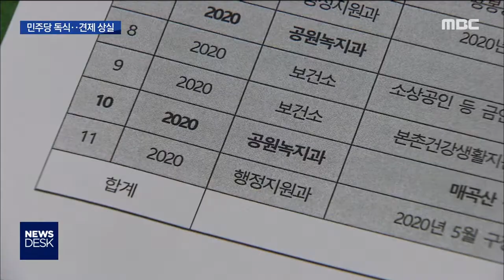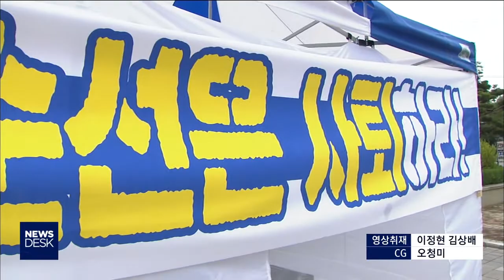구청, 의원 눈치 보느라 '비위 묵인' (뉴스데스크 2020.6.25)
(앵커)
구의원들이 이렇게
비위를 저지르는 동안
구청은 뭘 하고 있었을까요?

의원들의 눈치를 보느라
비위를 알고도 모르는 척했고
알려고 하지도 않았습니다.

이어서 남궁 욱 기자의 보돕니다.

(리포트)

지방자치단체를 당사자로 하는
계약에 관한 법률입니다.

지방의회의원 본인뿐 아니라
배우자와 직계 존*비속,
배우자의 존*비속까지

지방자치단체와 영리를 목적으로 하는
계약을 체결할 수 없도록 되어 있습니다.

하지만 현장에선 제대로 지켜지지 않았습니다.

북구청은 의원 가족들이
운영하는 사업체 명단을 제공받고도
계약을 진행했습니다.

(녹취)북구청 관계자(음성변조)
"(의원의)배우자 쪽은 명단이 (의회에서)왔는데 그 부분은 저희들이 놓쳤어요."

심지어 의원 부인이 운영하는 걸 알면서도
북구청의 실과들이 서로 돌아가며
계약을 알선했다는 주장까지 나왔습니다.

(녹취)백순선 의원 부인 업체관계자(음성변조)
"(북구청 회계과에서)물어봤어요. (백선순 의원과)관계가 어떻게 되시냐고. 부부라고 저는 말을 하죠 직원이니깐. 다른 과도 이 쪽 저 쪽에서 연락이 오는 거예요. 회계과에서 소개를 받았다 이렇게 말하는 거예요. 그렇게 일이 계속 왔던 거예요."

다른 자치구의 상황도
북구와 별반 다르지 않습니다.

(CG)동구와 남구, 광산구는
구 의원 가족의 사업체 현황을
전혀 파악하지 않고 있었고,

서구는 2018년 7월이 마지막 조사였습니다.//

최소한의 확인 과정조차도 없는 겁니다.

자신들을 감사하는 구의회 눈치를 보고
구의원과 구청장이
같은 정당의 정치인이다 보니
집행부가 알면서도 묵인 또는
방조하고 있다는 비판이 제기되고 있습니다.

(인터뷰)임선진/참여자치21 사무처장
"민주당이 사실상 거의 독점을 하고 있는 구조이기 때문에 결국은 같은 민주당 소속으로서 우리 식구 제 식구라는 개념이 굉장히 강하게..."

구의원들의 잇단 비위에
자치구는 눈을 감거나
오히려 도왔다는 의혹에 대해해
경찰은 관련 자료를 넘겨받아
수사 착수 여부를 검토하고 있습니다.

◀ＡＮＣ▶
◀ＥＮＤ▶